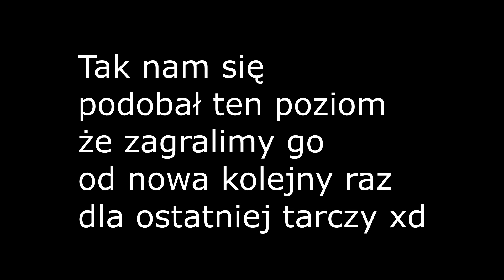Zagrajmy w Opowieści z Narnii: Lew, Czarownica i stara szafa odc.12 - "Mała" Bitwa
COOP 100% /z: Atkabee
Taka tam mała bitewka z jakimiś małymi przeciwnikami nic ciężkiego naprawdę. NAPRAWDĘ! Naprawdę to nie hahaha

★ Gry się kupić nowej nie da. Używkę może tak, czy też pobrać z MyAbandonware chociaż chyba nie po polsku.

★ Discord: Kontakt na stronie kanału.